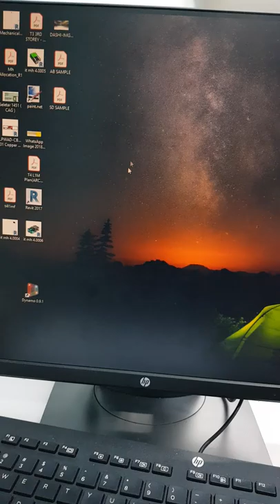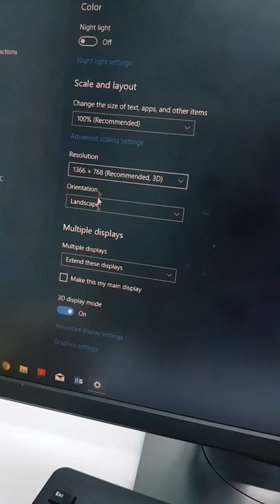How to Connect two Monitors to one PC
Troubleshooting windows XP, 7,8,10